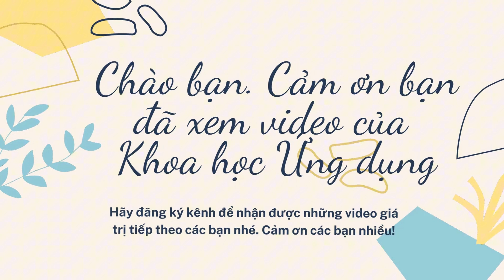❤️Bài ca Người Giáo Viên Nhân Dân | Top Ca Nữ Học viện Hậu cần | Chào Mừng Ngày 20/11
❤️ Bài ca Người Giáo Viên Nhân Dân | Top Ca Nữ Học viện Hậu cần | Chào Mừng Ngày 20/11 do Đội Văn nghệ xung kích Học viện Hậu cần biểu diễn.
Chương trình văn nghệ chúc mừng ngày Nhà giáo Việt Nam 20/11 của Học viện Hậu cần. Cảm ơn cả nhà đã ủng hộ. Kính chúc các thầy, cô luôn mạnh khỏe, hạnh phúc, bình an tiếp tục cống hiến cho sự nghiệp trồng người!
❤️ Tài nguyên bạn có thể mua trên lazada. Nếu bạn cần hãy mua từ đường link dưới đây để  ủng hộ chúng tôi:
❤️ BẢY CUỐN SÁCH BẠN TRẺ NÊN ĐỌC ĐỂ CÓ THỂ "CƯA" ĐỔ BẤT KỲ AI:
Cảm ơn bạn nhiều!
❤️ Trà Tân Cương Thái Nguyên xanh, sạch, giá gốc: ĐT, Zalo: 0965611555 (Ship Toàn cầu). Page:   / tracafesay
❤️  Đông trùng hạ thảo, sấy thăng hoa Học Học viện Hậu cần quân đội sản xuất: ĐT, Zalo: 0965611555 (Ship Toàn cầu) Page:   / cafesaycchvhc
 Cảm ơn bạn đã xem video và mua hàng ủng hộ chúng tôi!
1/ Chủ TK: THÂN TRUNG DŨNG Số TK: 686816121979 - Ngân hàng: TMCP Quân đội (MB) - Chi nhánh: Long Biên, Hà Nội
 2/ Chủ TK: THÂN TRUNG DŨNG Số TK: 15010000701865 - Ngân hàng: TMCP Đầu tư và Phát triển Việt Nam (BIDV) - Chi nhánh: Long Biên, Hà Nội
👉 Xem ngay: ĐỊNH HƯỚNG NGHỀ NGHIỆP:    • Video
👉 Xem ngay: TUYÊN SINH, GIỚI THIỆU VỀ HỌC VIỆN HẬU CẦN QUÂN ĐỘI:    • HỌC VIỆN HẬU CẦN QUÂN ĐỘI | Military ...
👉 Xem ngay: REVIEW GIỚI THIỆU CÁC NHÀ TRƯỜNG QUÂN ĐỘI:    • TUYỂN SINH QUÂN SỰ HỌC VIỆN HẬU CẦN @...
👉 KỸ NĂNG SỐNG - BÀI HỌC THÀNH CÔNG:
   • KỸ NĂNG SỐNG | BÀI HỌC THÀNH CÔNG | L...
👉 Xem ngay: BÀI GIẢNG CHO HỌC VIÊN SINH VIÊN:    • BÀI GIẢNG TÂM LÝ HỌC ĐẠI CƯƠNG | TÂM ...
👉 Xem ngay: NHẠC THIỀN, NHẠC CHỮA BỆNH:    • ÂM  NHẠC CHỮA BỆNH | TREATMENT MUSIC |
👉 Xem ngay: NHẠC THAI GIÁO PHÁT TRIỂN TRÍ NÃO THAI NHI:
   • HÁT RU CON NGỦ | NHẠC THAI GIÁO CHO S...
👉 Xem ngay: KHOA HỌC ỨNG DỤNG VỚI TRUYỀN THÔNG ĐẠI CHÚNG:    • KHOA HỌC ỨNG DỤNG VỚI BÁO, ĐÀI - TRUY...